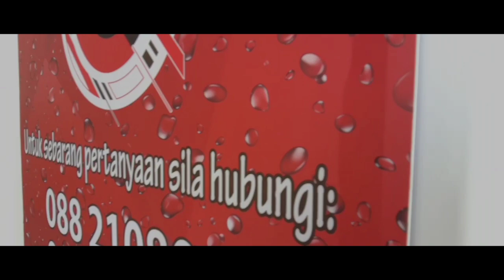Corona Virus video : spontan 6